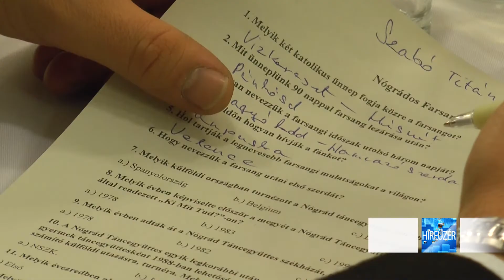2020.02.12. III. Határtalan táncos farsang